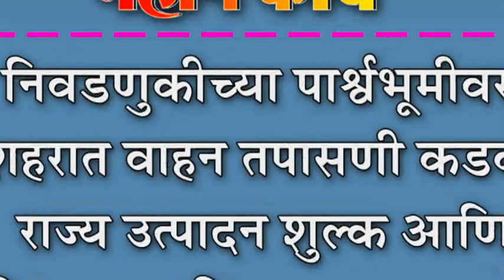निवडणुकीच्या पाश्र्वभूमीवर शहरात वाहन तपासणी कडक : राज्य उत्पादन शुल्क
निवडणुकीच्या पाश्र्वभूमीवर शहरात वाहन तपासणी कडक : राज्य उत्पादन शुल्क आणि निवडणूक विभागाचा सहभाग